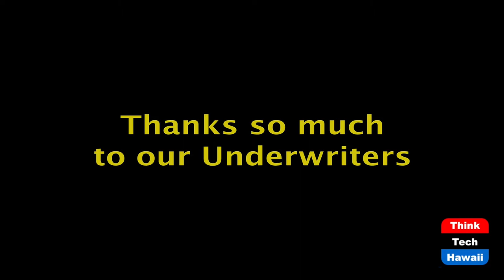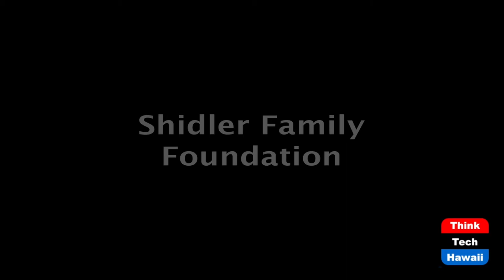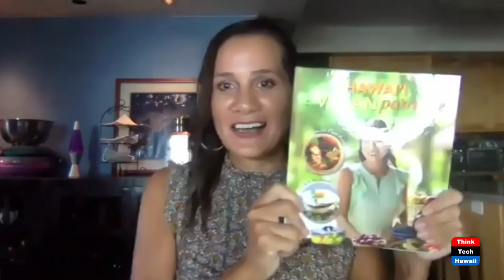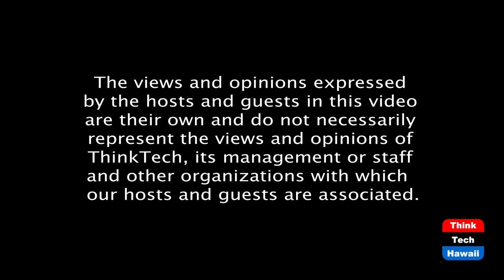To Lengthen Thy Life, Lessen Thy Meals (Lillian's Vegan World)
Shed Weight with Intermittent Fasting.  The host for this episode is Lillian Cumic.  The guest for this episode is Tony Harrison.

The main concept of intermittent fasting is to change when you eat, not what you eat. People are using it to improve overall heath, boost weight loss, and allow their bodies time to heal. When you fast, human growth hormone levels go up and insulin levels go down. 60 year-old Tony shares how he turned his life around with intermittent fasting and a plant-based diet during the Covid-19 pandemic.